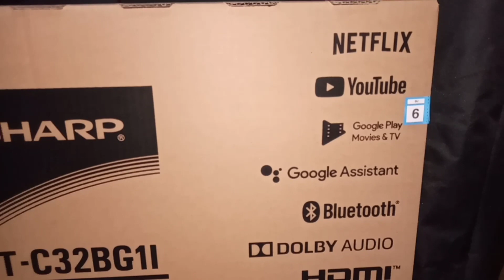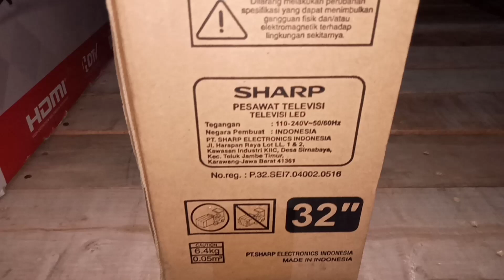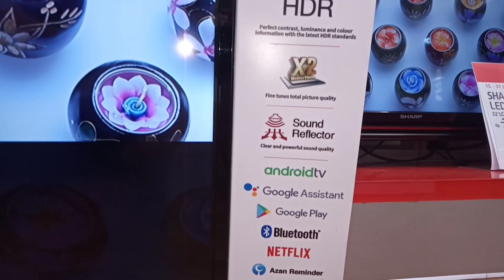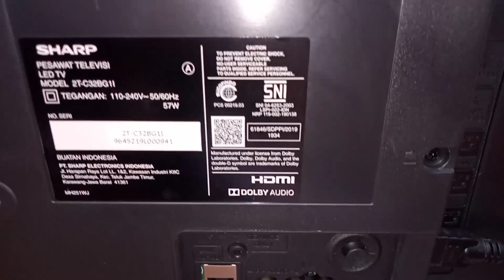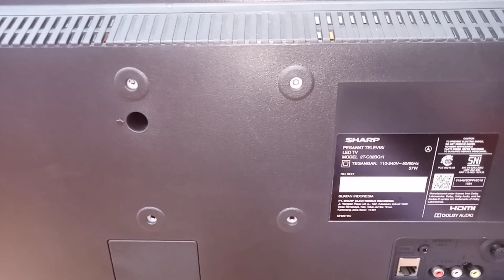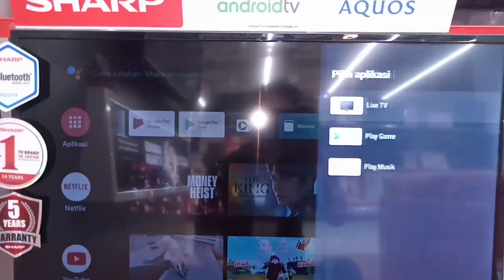LED TV Android Salah satu yang terbaik Sharp 2T-C32BG1i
Sharp 2T-C32BG1i
Spesifikasi :
- Android TV with googel assistant
- Full-HD with HDR
- X2 Master engine
- Bluetooth audio in/out
- Chromecast
- Digital TV
- Adzan reminder
- google play store
- built-in Netflix

Bila ada yang ingin ditanyakan shilakan ke kolom komentar.terimakasih

for more business : 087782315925 (Mersi)